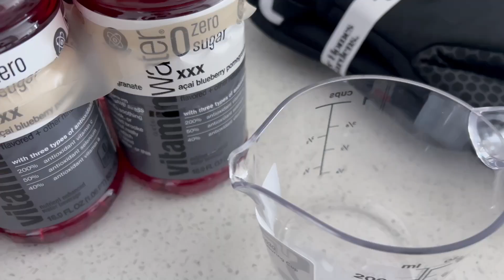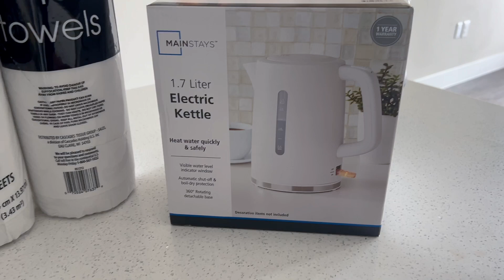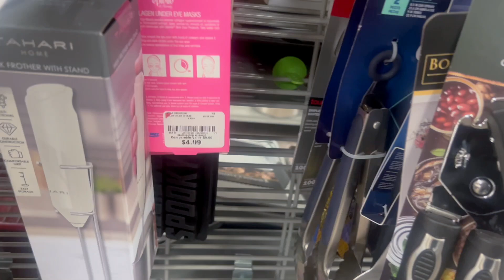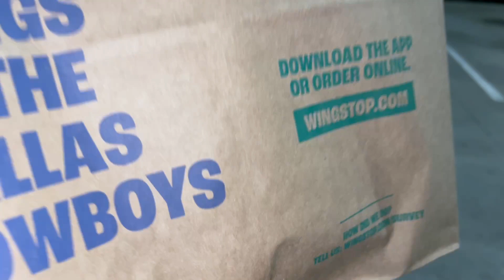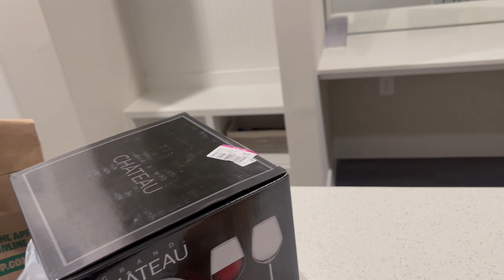VLOG || New In Dallas // Grocery Haul / Realistic Day In the Life Of A New Content Creator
Hey everyone! Welcome to another video!
I recently (4 months ago) moved to Dallas, TX. I’m still getting adjusted to the change. It’s challenging but I know it’ll produce good fruit in due time.

I love sharing what I’ve learned and am learning with all of you.
I also share scratch recipes. Start cooking your meals at home and save money instead of buying them from expensive restaurants too regularly. My tips are so simple to make and very easy to follow. We can all cook together. I also share my love for fashion and my faith.
Let me know if you’d like me to share a recipe that you’d like to try at home.
As some of you might know, I’m a chef and I’ve been working in a kitchen for a few years now. But I still enjoy a good homemade meal. My purpose here is to help women and men who also enjoy a homemade meal but don’t know where to start; I’m here to share my tips and tricks to make your at home cooking easy, quick, and stress free.

I hope you are all doing well! I love you for watching! ❤️

Current sub count: 621
End of October goal: 1000
living alone in Dallas, TX.,living alone diaries Dallas,living alone in Dallas vlogs ,moving to Dallas alone at 35, moving to Dallas alone in my 30s, starting over in my 30s, I moved to Dallas by faith, God moved me to Dallas, TX.  New beginning in your 30s,living alone in Dallas in my 30s, Dallas youtubers, a new era in Dallas, new chapter at 36, Moving by faith not by sight, trusting and surrendering to God, faith talks, Dallas vlogs, new in Dallas, God asked me to move to Dallas, Dallas, TX, 2024, God’s leadership, vlog 2024, Chef in Dallas, corporate job, work life, Dallas vlogs days in my life, spend the day with me in Dallas,spend a few days with me in Dallas, making friends in my 30s, becoming a better steward of my finances at 36,